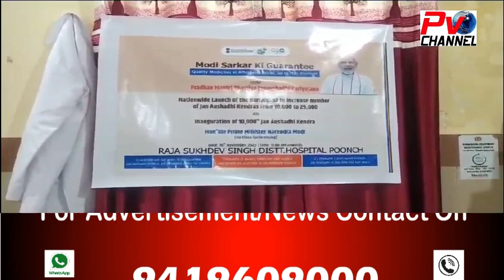Vikasat Bharat Sankalp Yatra starts People were aware of Jan Ayushudi Kendra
Vikasat Bharat Sankalp Yatra starts
People were aware of Jan Ayushudi Kendra in Raja Sukhdev Singh District Hospital Poonch.
The Medical Superintendent Raja Sukhdev Singh District Hospital Poonch Dr. Zulfiqar Ahmed was present on the occassion